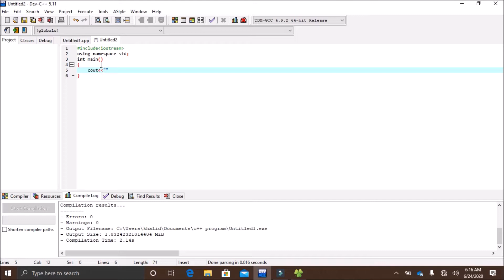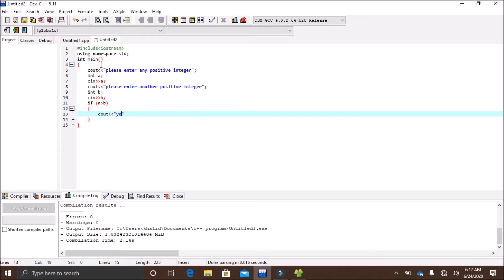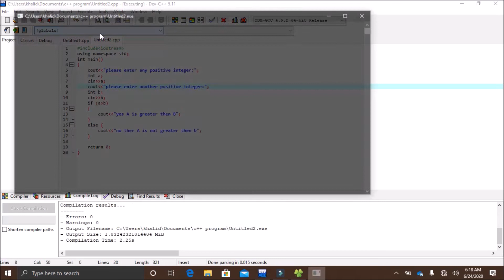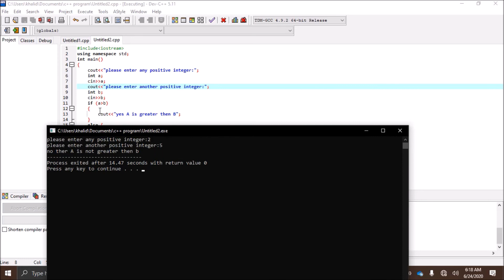If else program exercise in c++ part (b)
we will practice about the if-else conditional statement in c++ that helps to increase practical approach.